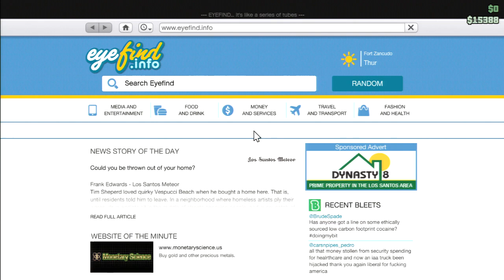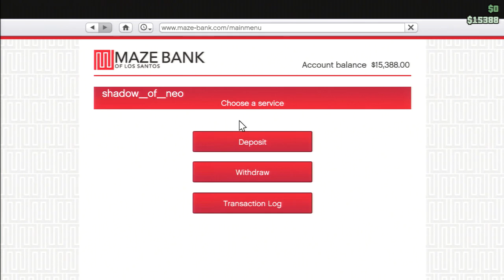Grand Theft Auto 5 131018 212) Charlie Walks Through The Front Door